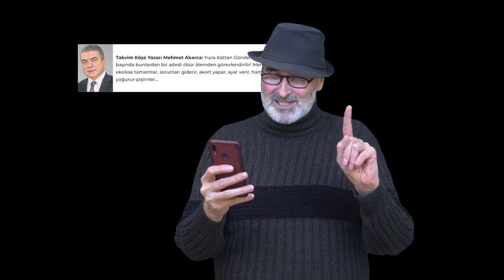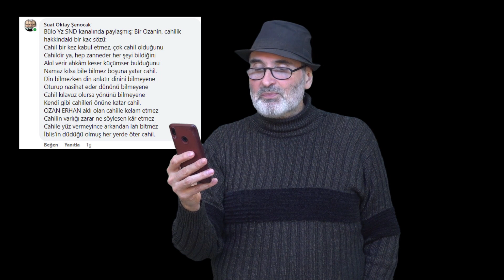Bu video İKTİDAR YANLILARININ canını sıkabilir, uyarmadı demeyin!